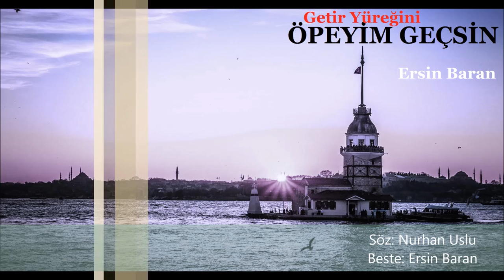GETİR YÜREĞİNİ ÖPEYİM GEÇSİN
Seni kimler üzdü yaktı canını?
Kimler yağmaladı umutlarını?
Kırılmış bükülmüş kanatlarını,
Getir yüreğini öpeyim geçsin...

Dudağın çatlamış çehrende hüzün,
Kirpiklerin ıslak yaş dolu gözün.
Bir ömür istersen çekerim nazın,

Niçin ince ince sızlarsın niçin?
İncimiş telleri dağılmış saçın!
Yaralı gönlüne yâr olmak için,

Kuşlara anlattım seni sustular.
Rüzgarlar bam başka başka estiler.
Sana koşuyordum yolum kestiler.